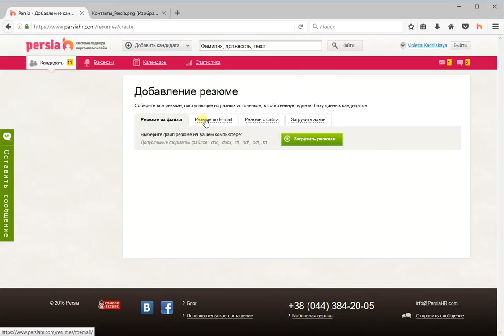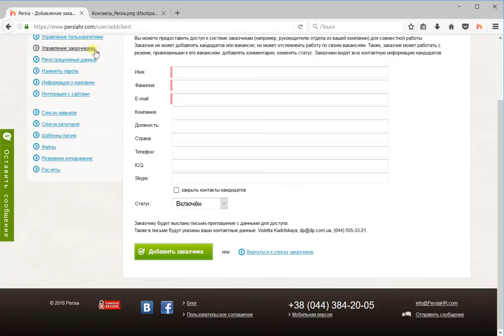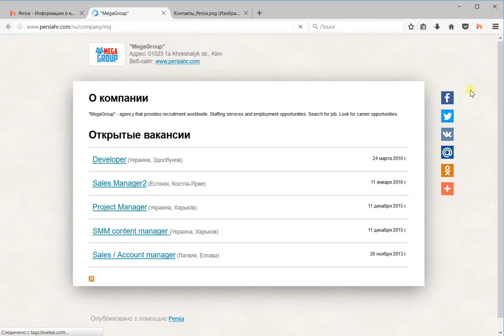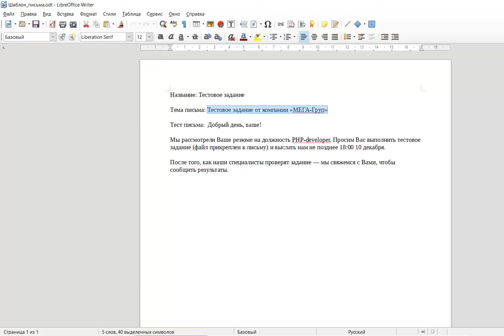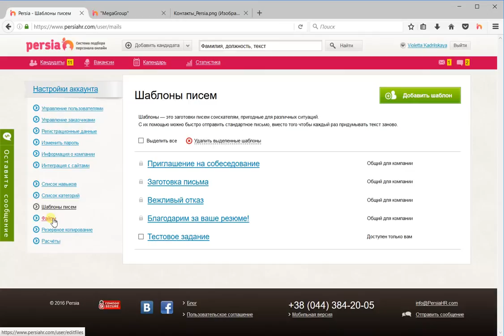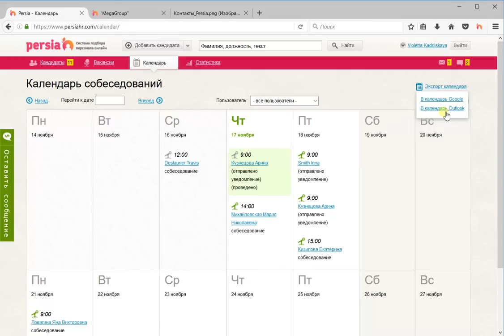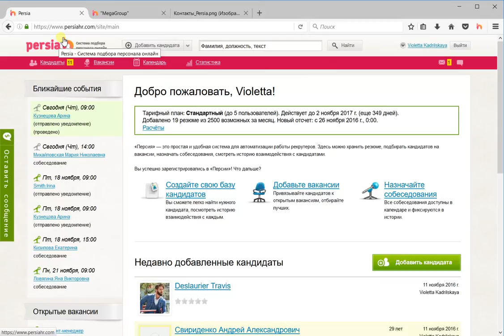«Персия»: знакомство с интерфейсом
Добро пожаловать в систему автоматизации работы рекрутеров «Персия». Тема этого видео «Знакомство с интерфейсом». Из этого ролика вы узнаете о том, как быстро ориентироваться в системе и находить нужные разделы.